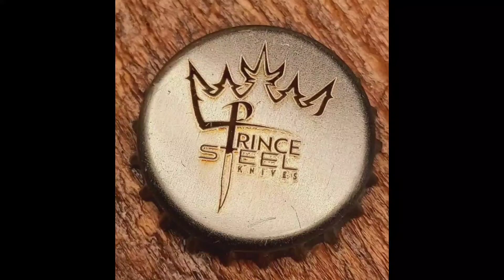Chasing a Prince Steel Knives ThunkCap with my Pirate Bowie